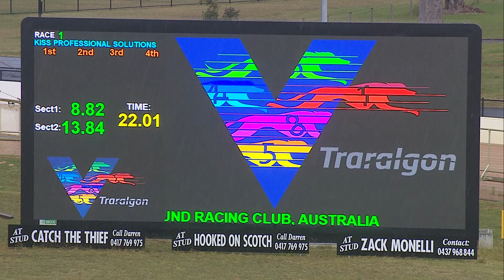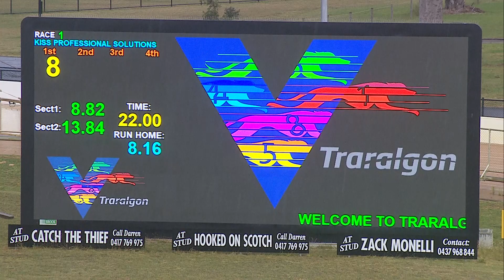TRA FRI 24 NOV 23 R1